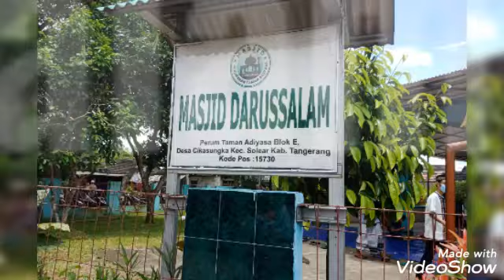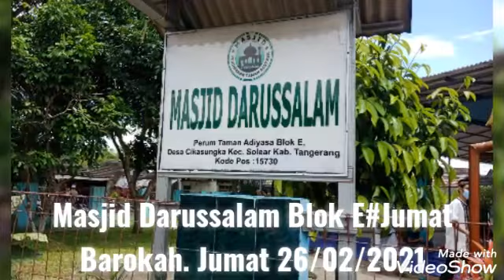Kilas Jumat Barokah Masjid Darussalam. 26/02/21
Jummat Barokah Stuasi Pandemi Covid-19
Masjid Darrussalam Bolk E Perum Tamna Adiyasa Ds. Cikasungka Solear Kabupten Tgr Bnten.. ya